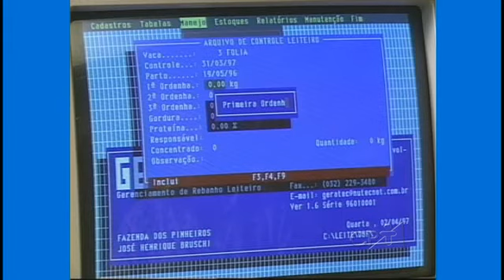Técnicas Simples para Produzir Mais Leite e Mais Bezerros - Rebanho - Cursos CPT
Neste curso, você vai conhecer as técnicas desenvolvidas pela Embrapa Gado de Leite para aumentar a produção de leite, em até 50%, e aumentar o número de bezerros por ano, aproveitando melhor o potencial genético do rebanho existente, concentrando esforços no sentido de reduzir a idade no primeiro parto e o intervalo de partos.

Curso produzido no âmbito do convênio entre a Embrapa Gado de Leite e o CPT.